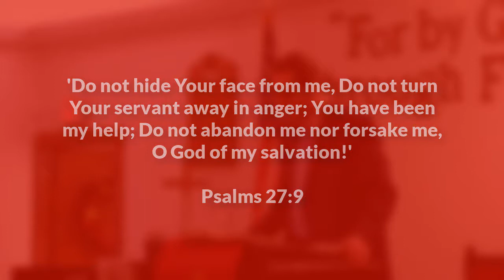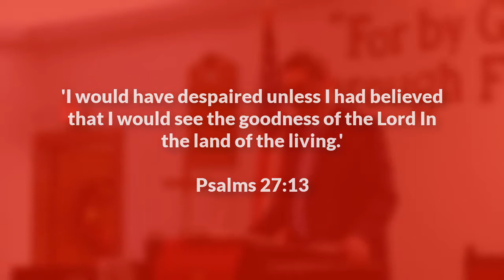"Our Plea, Our Hope, Our Instruction" Psalms 27:7-14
Welcome to Kresson Bible Church! Today is Sunday, October 14, 2018. Our speaker is Pastor John T. Williams and his sermon is "Our Plea, Our Hope, Our Instruction" Psalms 27:7-14.

Introduction 0:00
Scripture 0:24
Sermon 4:10
End screen 31:58

LISTEN TO OUR PODCAST - anchor.fm/kressonbiblechurch
(Speaker's audio with no music)

Why our church?
Kresson Bible Church is a unique body of believers whom God has called to go and reach the lost and unchurched and proclaim to them the glorious Gospel of our Lord Jesus Christ. They are being prepared to reach the lost and unchurched people, which is a command and privilege entrusted to every follower of Christ and to those who are called to be a part of Kresson Bible Church. Each member of the body of Kresson Bible Church has a significant calling and specific role in reaching the lost and unchurched for Christ. It is a body of believers committed to a love relationship with God the Father, The Lord and Savior Jesus Christ, and the Holy Spirit. A body committed to growing through Biblical teaching, prayer, discipleship, knowledge, fellowship/relationships and service to God. It is a body committed to loving and serving one another, as they each operate in their unique individual, Holy Spirit given gifts, thus preparing them to fulfill The Great Commission of going into all the world and proclaiming the Gospel message of salvation through Jesus Christ.

What is our church mission?
Our mission is to exalt and lift up God the Father, Jesus Christ the Son and the Holy Spirit as God Three in One. Biblical teaching, prayer, discipleship, knowledge, loving fellowship/relationships, evangelism and service to God and others will be the means by which God will be exalted. Individuals will come into a deep abiding love relationship with God, knowing Him and making Him known to all the world, proclaiming the life giving salvation message of the Gospel of Jesus Christ.

Pastor’s Bio
John Williams. My name is John T. Williams and I live in Lindenwold, NJ with my wife Spring to whom I have been married for 9 years. We have two sons, Caleb and Seth. I am originally from Verona, NJ, but have lived in the greater Philadelphia area for the past 19 years.
My occupation is that of a Care Manager/Social Worker as I have a Bachelor of Science in Social Work from Richard Stockton University. In the past, I have served overseas as a Missionary to several different countries. I have served as an Associate Pastor at Commitment Community Church for 13 years. Currently, I serve as Senior Pastor here at Kresson Bible Church. God called me to ministry and has allowed me to be licensed and ordained. I also have a Master’s in Theology from Slidell Baptist Seminary. God has given me a love for people.
What I enjoy most about my ministry is that I have the opportunity to do what I love most… to serve preach/teach and care for God’s people.